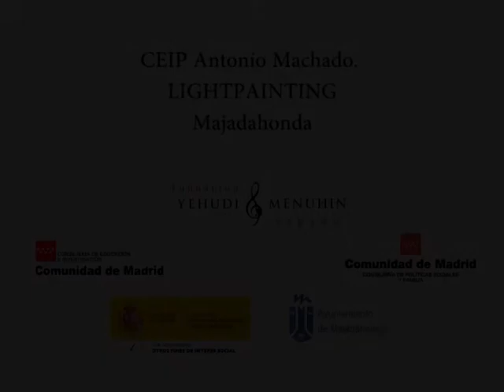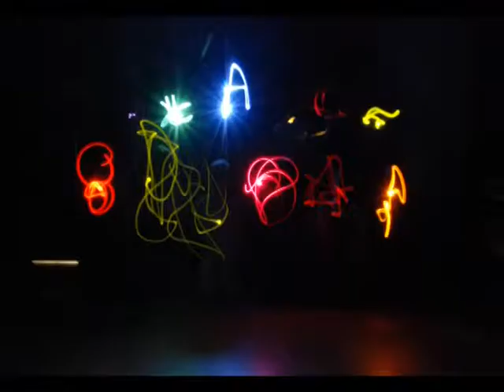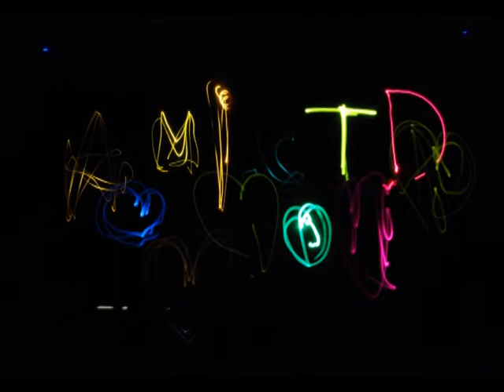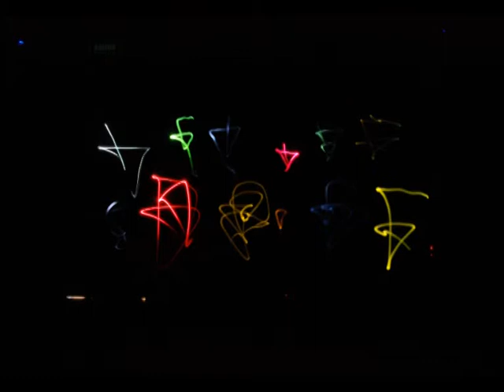Lightpainitng. CEIP Antonio Machado. Majadahonda